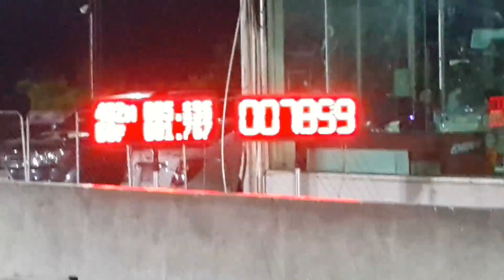CBR 9.893 SEC. ขับโดย เล็กเก้อ่างทอง 05/05/60